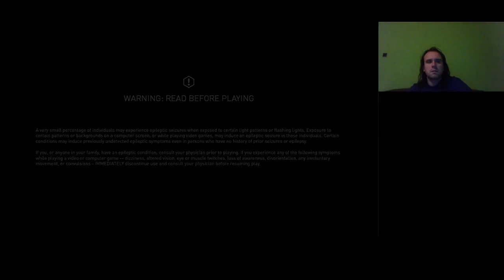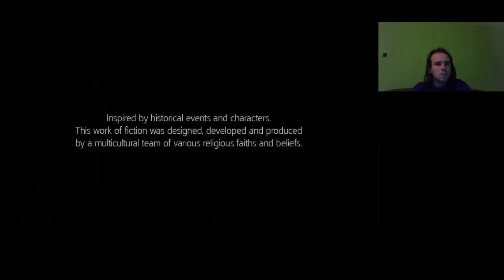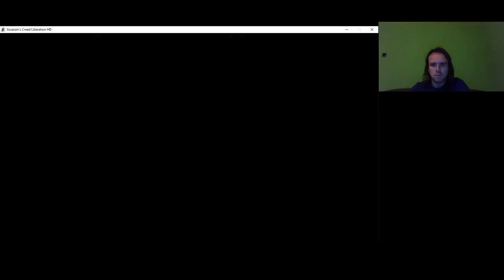NEHÉZ VERSENY Assassin's Creed 3 Liberation 100% végigjátszás #15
Ship crew küldetések teljesítve.